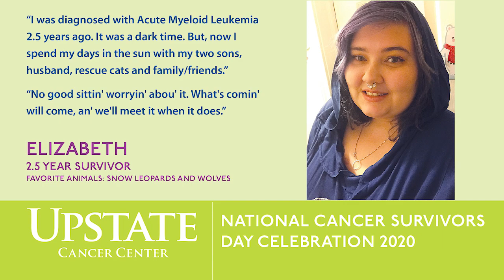Upstate Cancer Center-National Cancer Survivors Day Virtual Celebration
We're Bringing the Zoo to You!